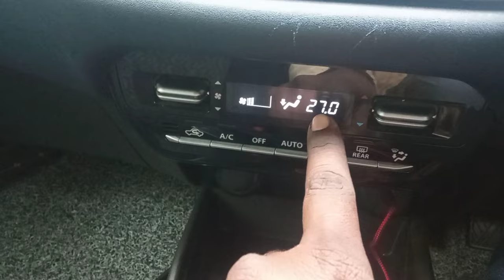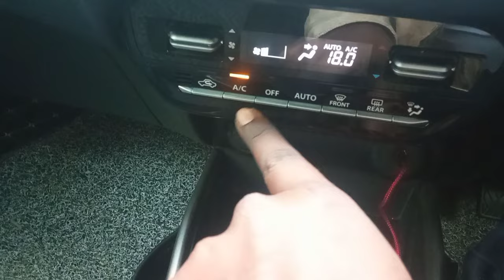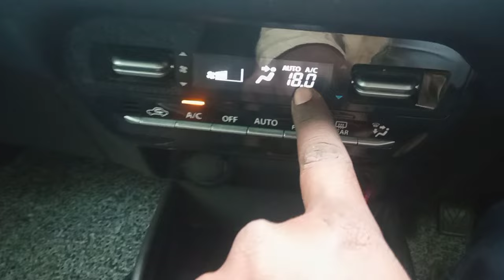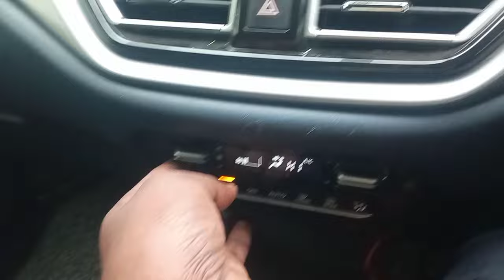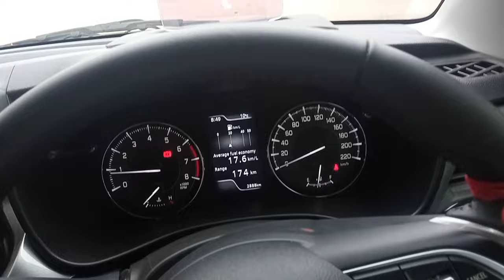Baleno car me hot ac kaise chalu kare | How To Enable Heat Mode in baleno car | Baleno Heater On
Dosto is video video me maine bataya hai ki agar apke pass baleno car hai to usme hot ac kaise chalu karte hain